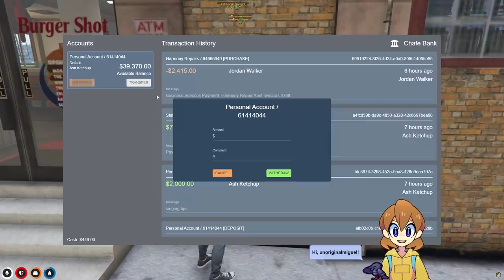The greatest bank heist... (GTA 5 RP w/ Sykkuno)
The greatest bank heist w/ Yuno (sykkuno). In this GTA 5 RP video Ash, Sykkuno and friends attempt a bank heist together on the GTA 5 NoPixel server.

Friends in this video:
Yuno: @Sykkuno

Produced by Ryscu!

Wanna send me a letter? You can!
Ash on LoL
UPPER COOMERA
Queensland, 4209
AUSTRALIA